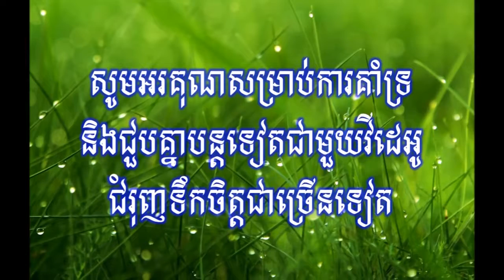សម្រង់សម្ដីមាសពីរឿងសាមកុក សម្រង់ទី ៣ បៀវ ម៉ាន់នរិទ្